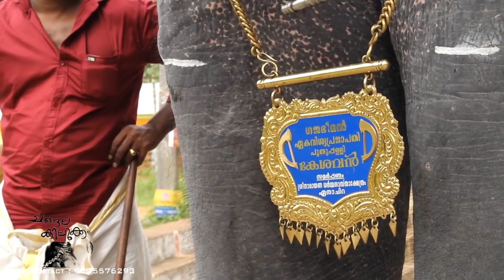kerala elephant, gejabheeman,puthuppally kesavan, CHANGALA KILUKKAM